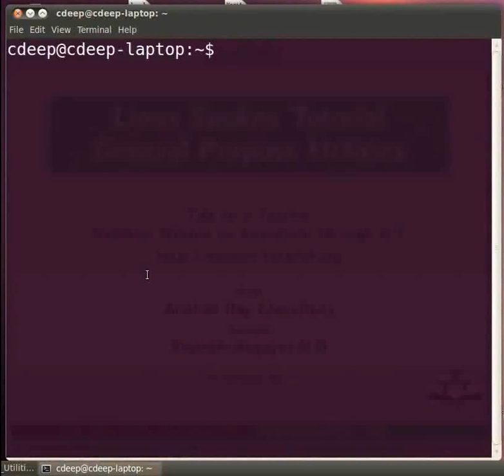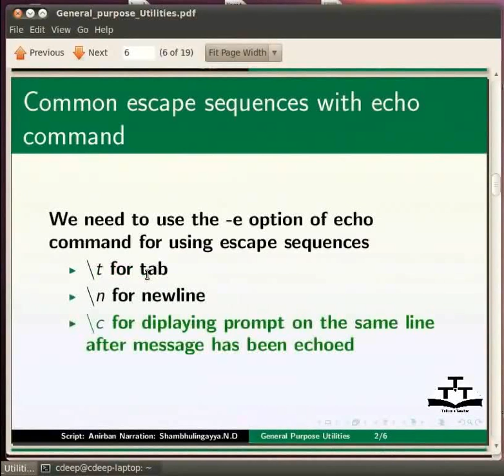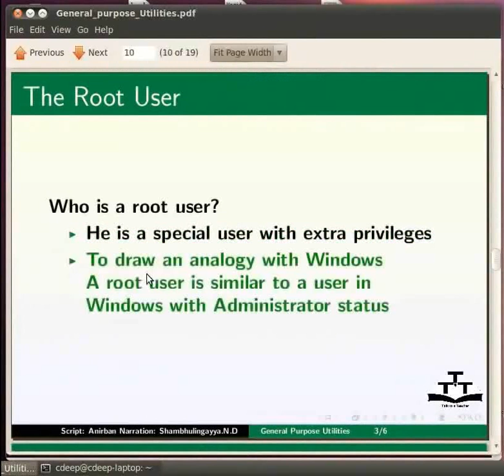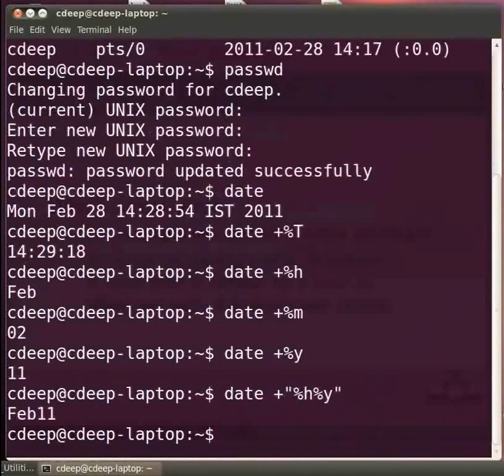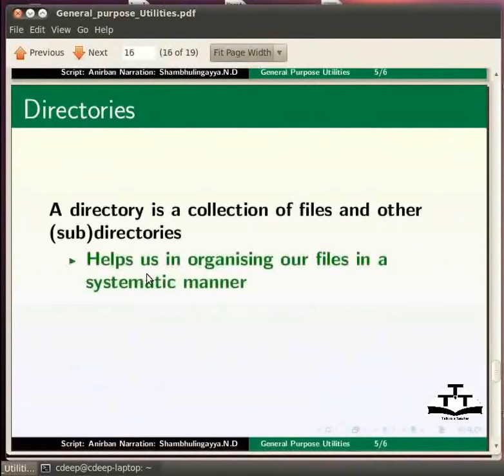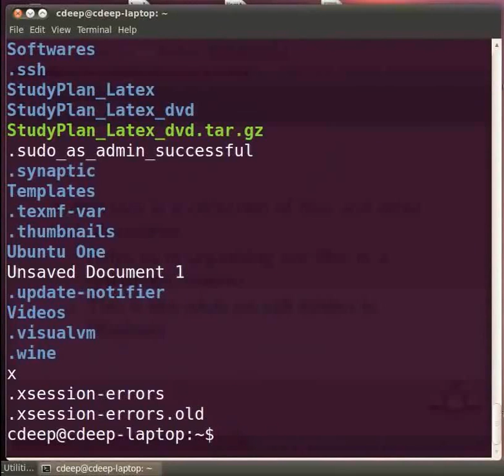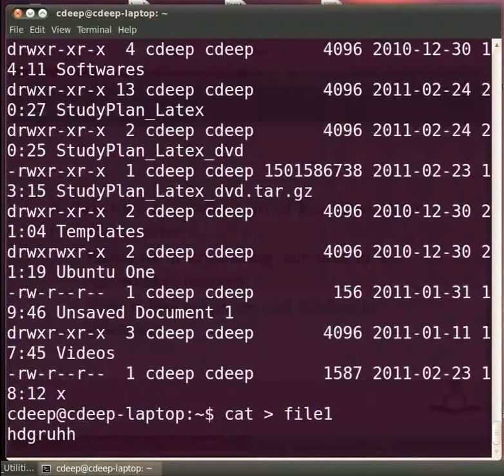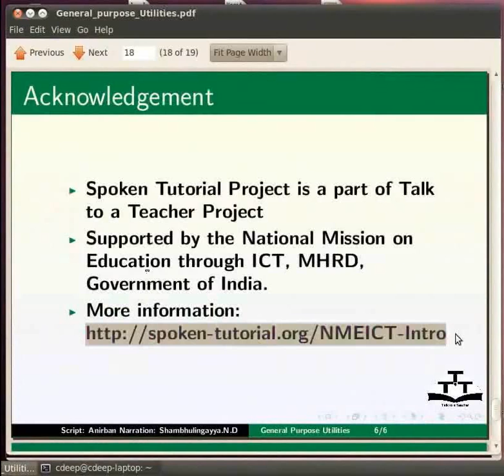General Purpose Utilities in Linux - Marathi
जनरल पर्पस यूटिलिटीस इन लिनॅक्स
    echo(एको )
    uname(यू नेम )
    who(हु)
    passwd( पासवर्ड )
    date(तारीख)
    cal(कॅल)
    फाइल्स आणि डाइरेक्टरीस वर संक्षिप्त पूर्वदृश्य
    pwd
    ls
    cat